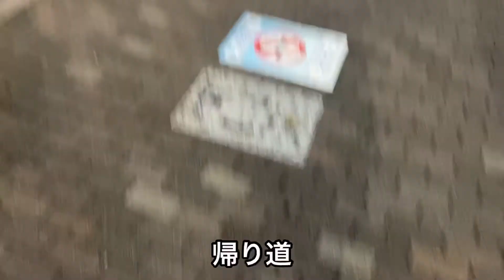【vlog】都内まで試合しに行きました。プロを目指す大学生の1日＃23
こんにちはマサです！

簡単なスペックを置いておきます！

出身地・千葉県
身長/体重・181cm/75kg
ポジション・SG/SF
年齢・22歳
バスケ歴・11年

目標
・Bリーグオールスターに選ばれる。
・「マサさんに憧れてプロになりました！」と言われる選手になる。

無名の経歴のない選手でもプロになれることを皆さんにお見せ出来ればと思いYouTubeでの活動をはじめました。
皆さん応援よろしくお願いします。